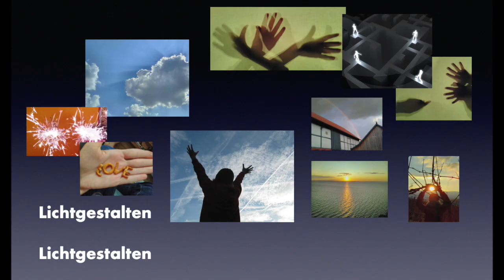Lichtgestalten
Für alle die auf der Suche sind nach Mut machenden Gestalten, die eine gute Botschaft für ihr Leben bringen.
Mit Kindern auf der Suche nach Lichtgestalten sein inspirierte mich zu einem Rhythmical woraus dann dieser Song wurde. Corona konform: wenig Gesang, mehr Gesprochenes.